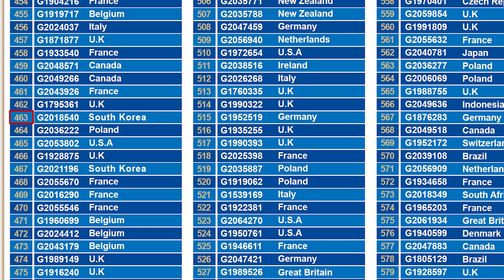G&G Armament Lucky Draw March 2022